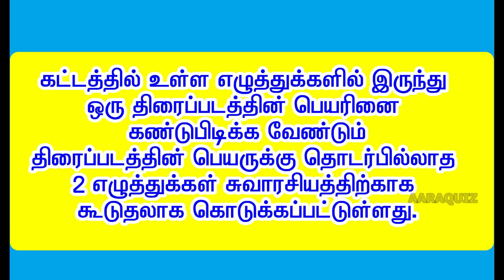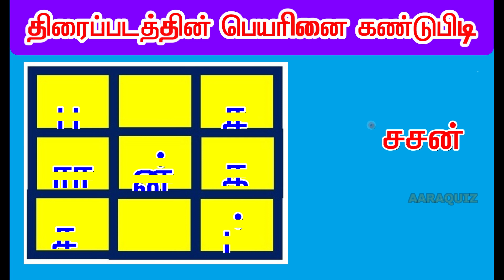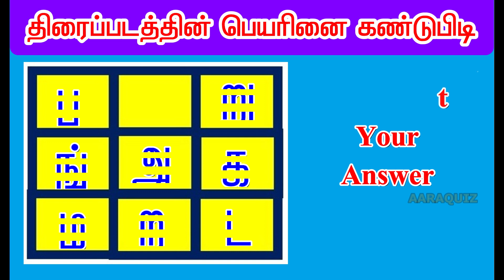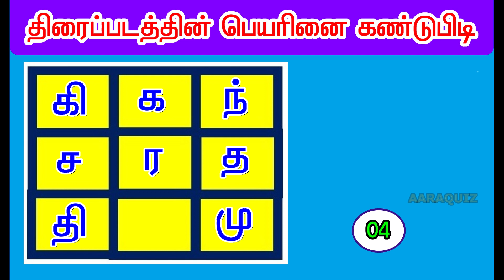GUESS The MOVIE Names Tamil movienames movieriddles @vijay riddles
இந்த வீடியோவில் கட்டங்களில் கொடுக்கப்பட்டு உள்ள எழுத்துக்களில் இருந்து ஒரு திரைப்படத்தின் பெயரினை கண்டு பிடிக்க வேண்டும்.  உங்களுக்கு 10 வினாடிகள் தரப்படும். உங்களுக்கு கூடுதல் நேரம் தேவைப்பட்டால் விடியோவை நிறுத்தி வைத்து விடையை கண்டு பிடியுங்கள்.

நன்றி